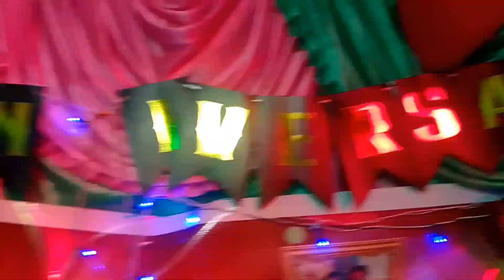Didivai & Dadavai এর Anniversary Celebration ❤️.. Baa & Maa এর 20th Anniversary Celebration🌸✨️| Vlog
Hello Guys ❤️🌸

If you like this video please LIKE👍❤ , SHARE📤 , COMMENT ✏📩 & Don't forget to Hit the SUBSCRIBE button & preas the BELL ICON 🔔 so that you get an Update whenever i Upload a Video📽